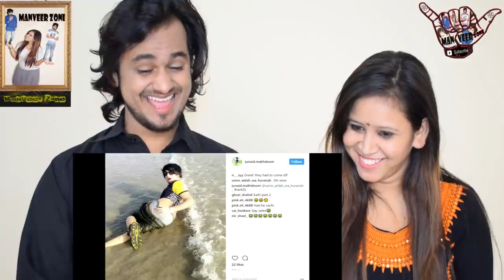WHEN A MERMAID HITS PUBERTY || CARRYMINATI || INDIAN REACTION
It's our reaction Video on "WHEN A MERMAID HITS PUBERTY"  by CARRYMINATI  and reaction by ManVeer Zone. We hope you guys enjoy it.